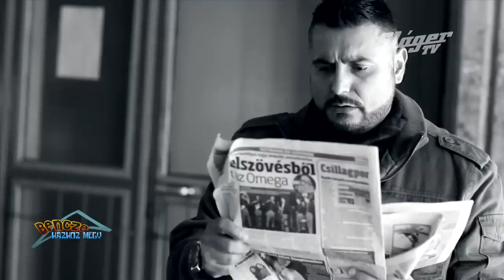Bencze házhoz megy - Irigy Hónaljmirigy